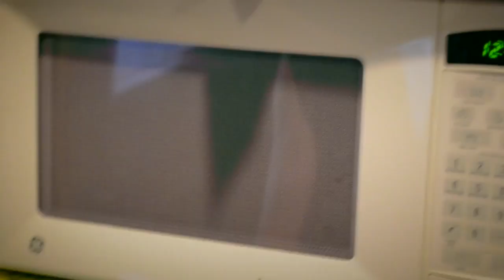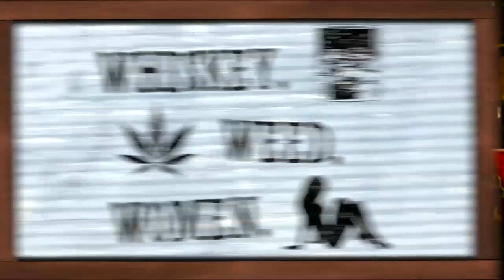(#55) Save You Money WHISKEY. WEED. WOMEN.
for T-Shirts & Hats!

Get a personalized video message from Steve Jessup! Birthday’s, Announcements, Shared Tokes! Steve is available for hire.

This is the OFFICIAL YouTube channel for Steve Jessup!